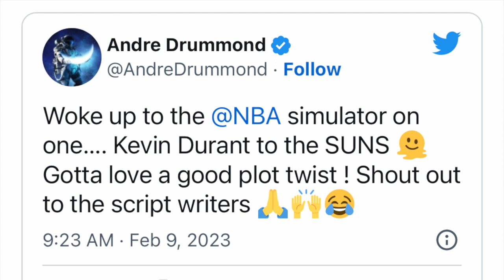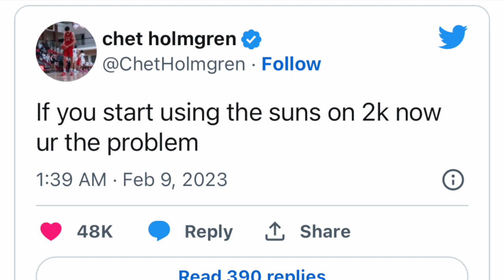NBA Players React Hilariously To Trade Deadline Madness